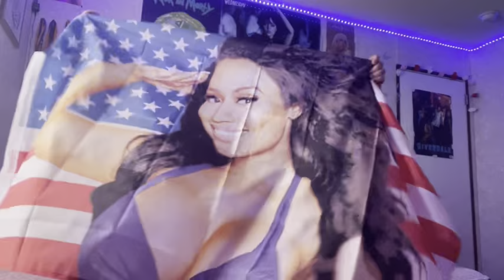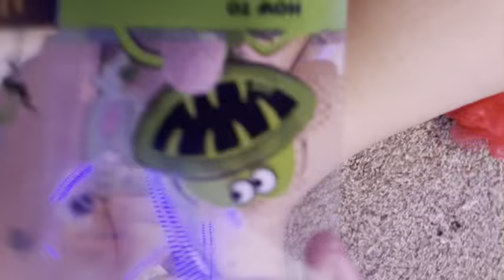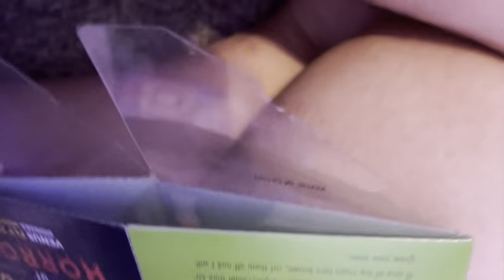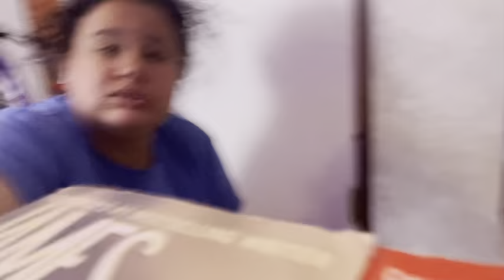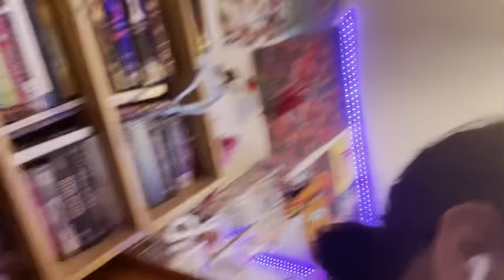Cleaning my room/quick catch up before 11th grade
Just cleaning while catching up with each other